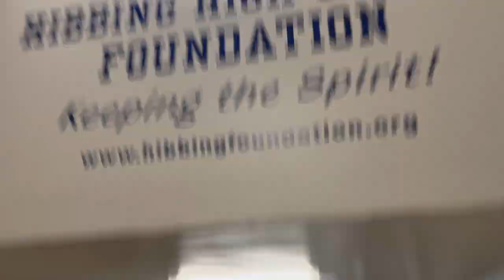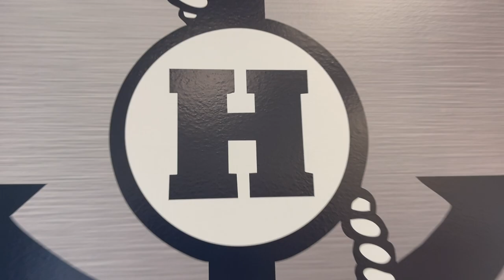Welcome Back Message from Hibbing High School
A message from Principal Seykora and Vice Principal Snider!